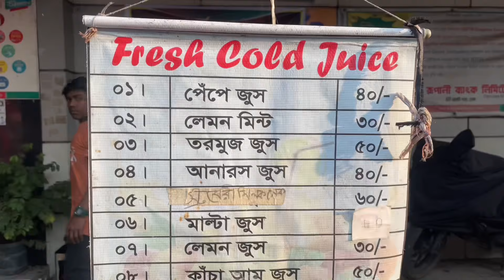Chokher Pani Jhalmuri | ২০টা বোম্বাই মরিচ দিয়ে বানানো হয় চোখের পানি ঝালমুড়ি | Bengali street food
Chokher Pani Jhalmuri | ২০টা বোম্বাই মরিচ দিয়ে বানানো হয় চোখের পানি ঝালমুড়ি | New Market

২০টা বোম্বাই মরিচ দিয়ে বানানো হয় চোখের পানি ঝালমুড়ি | Chokher Pani Jhalmuri | New Market

ঝাল মুড়ির নাম ‘চোখের পানি’ কেন? | মুখরোচক | Mukhorochok | New Market Chokher Pani

Breakup Jhalmuri with 30 Bombay Morich

Get ready for a foodie adventure at Khawa Dawa! I'm Ishayat Mashnun Rishat, your friendly food explorer. Join me as I cook up delicious recipes and take you on a tasty journey through different flavors. From fun kitchen moments to exciting taste discoveries, Khawa Dawa is your ticket to a yummy escape.

Keywords (ignore)
২০টা বোম্বাই মরিচ দিয়ে বানানো হয় চোখের পানি ঝালমুড়ি,, ঝাল মুড়ি রেসিপি, বেশি ঝাল মুড়ি, বোম্বাই মরিচ,
ঝাল মুড়ির মসলা বানায় কিভাবে,